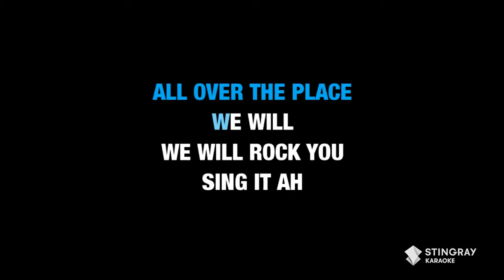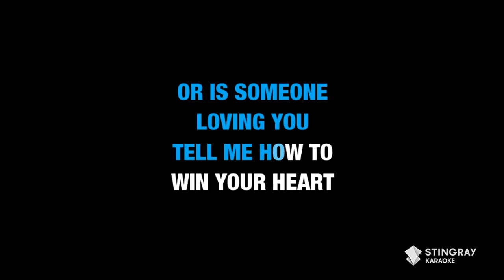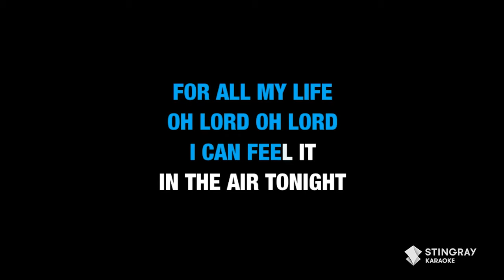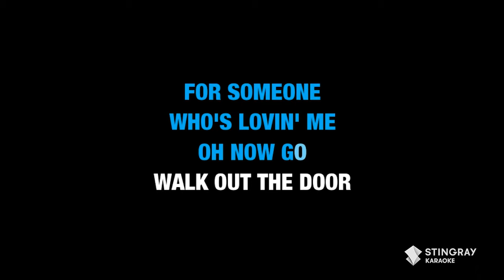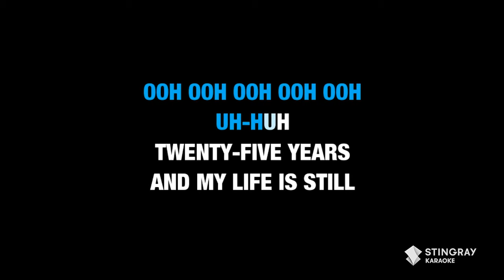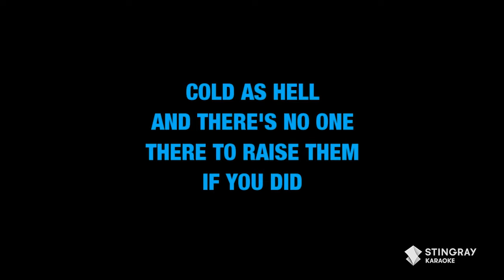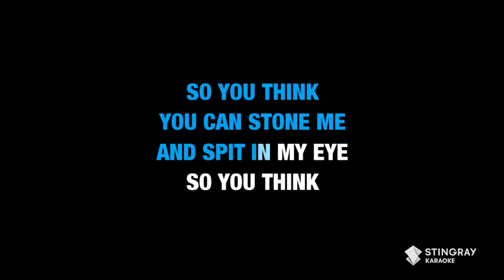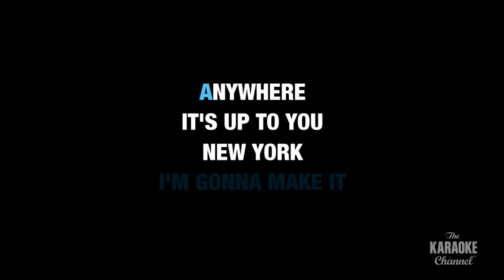TOP 10 BEST SONGS FOR KARAOKE: Hits from the '60s, '70s, '80s & '90s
1. Queen - We Will Rock You / We Are The Champions 0:00
2. Lionel Richie - Hello 5:06
3.  Phil Colins - In The Air Tonight 9:07
4. Cyndi Lauper - Girls Just Wanna Have Fun 14:44
5. Gloria Gaynor - I Will Survive 18:51
6.  4 Non Blondes - What's Up 22:39
7. Neil Diamond - Sweet Caroline (Good Times Never Seemed So Good) 27:43
8. Elton John - Rocket Man 31:29
9. Queen Bohemian Rhapsody 36:29
10. Frank Sinatra - New York New York 42:41

What do you think of our song selection? Beg to differ? Let us know your top picks for Karaoke in the comments below and we will add them to our next Karaoke Medley!

Loving Karaoke? The Part never stops at @StingrayKaraoke ! Enjoy this epic Karaoke Medley with more great hits from the '80s & '90s: